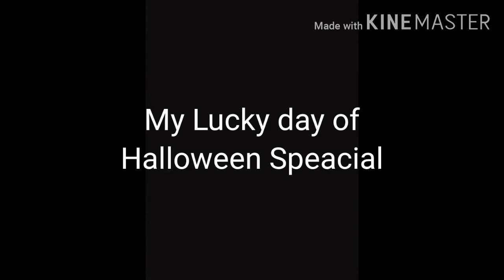Phantom forces exe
like to thank for all players i kill on phantom forces